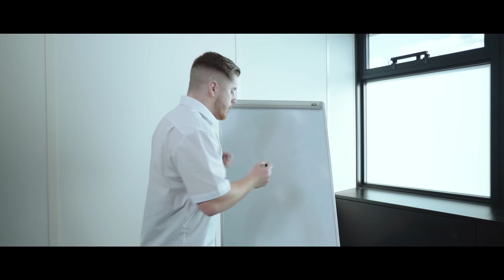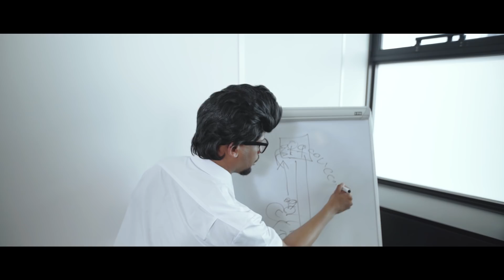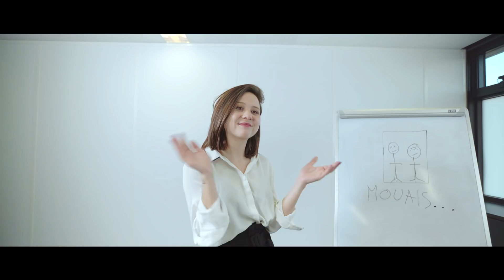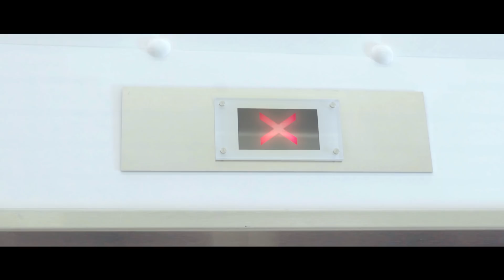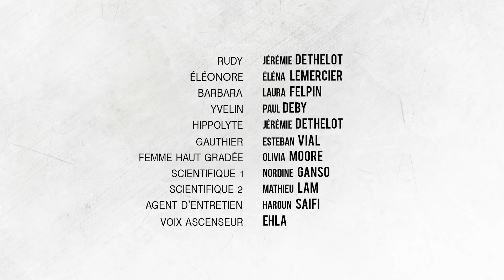L’ASCENSEUR DANS L’ESPACE / JÉRÉMIE DETHELOT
Direction les étoiles ! ❤️
►Et dis moi en commentaire si tu as apprécié cette vidéo. 😁TeamCarpe Briii ❤️⬇️

N’hésite pas à Partager cette vidéo. Merci pour la force et vos encouragements ! 🔥

►Et si vous voulez encore plus m’aider, habillez chez la boutique de vêtement Team Carpe

Snap ► JeremDMonkey

Chargé de production : Jérémie Dethelot
Chef Opérateur : Stanislas Cadéo
Assistant Caméra : Pierre Bellec / Mathieu Lam / Cédric Boulanger
Monteur : Haroun Saifi / Jérémie Dethelot / Fabrice Caudron
FX : Lucino Busca / Paul Prache
Ingénieur Son : Xavier Flamant
Mixage : Vincent Da Silva
Make-up : Marine Sicard / Margherita Laserpe
Régisseur : Mamadou Wadiou
Graphiste : Jérémie Dethelot

Avec :
Jérémie Dethelot
Éléna Lemercier
Laura Felpin
Olivia Moore
Nordine Ganso
Mathieu Lam
Paul Deby
Esteban Vial

Avec la participation de :
EHLA  @ehlamusic

Crédits Musique originale :
Romain Paillot

Traduction Anglais : Marine Koch

Remerciements :
Merci d’avoir regarder cette vidéo. J’espère que cette nouvelle vidéo vous aura fait passer un bon moment. 😁Gros challenge pour cette vidéo car j’ai du tourner ce concept dans le cadre de la 5 ème édition du Youtube Lab où YouTube montre à une marque qu'on peut produire des vidéos créatives et sortir des standards classique via un créateur de vidéo  expérimenté et créatif. C’est donc pour ça qu’ils m’ont choisi et aussi parce que je suis frais et croustillant... Ils m’ont fait confiance et donner carte blanche, du coup ça a été une agréable expérience et j’ai pu produire librement une vidéo qui me plait vraiment pour vous faire kiffer. 😁

Encore merci à ma dream team qui a été magnifique. Ils ont été vaillant et efficace..
Gros big up à eux ! ❤️
N'hésitez pas à nous montrer votre kiffe dans les commentaires, ça nous boost, c'est notre récompense ! 😁Et continuez de partager mes vidéos ça m’aide beaucoup.
Merci pour votre soutien. Vive les carpes ! Vive la création ! ❤️

Si tu rajoutes à la fin de ton commentaire : « cette vidéo est brillante comme le soleil »
Je serais que t’es un vrai de vrai. ❤️😃